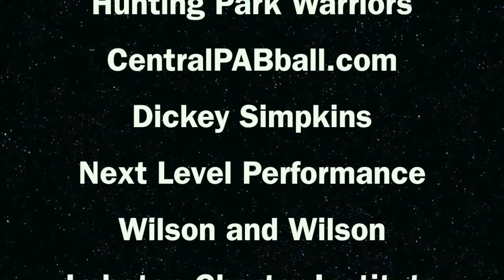2014 Philly Unsigned Senior Showcase (Navy vs Cream)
Highlights from the second game of The 2014 Philly Unsigned Senior Showcase. The Cream Team was led by Esperanza Academy's Hyking Brisbon (17pts) and New Hope Academy's Kareem Oden (11pts). The Navy Team was led by Martin Luther King's Greg Bennett and Abington Friends Joe Robinson (both with 10 pts).